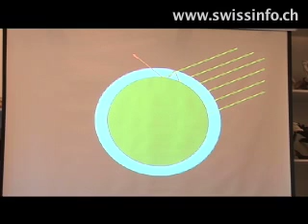Climate kids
The ice caps are melting, the result of global warming, and sea levels are rising. In her classes at the Dählhölzli Animal Park, Bern, polar researcher Doris Slezak is teaching Swiss schoolchildren what this will mean for animals that live in Polar regions, such as penguins and polar bears. (swissinfo, Julie Hunt)